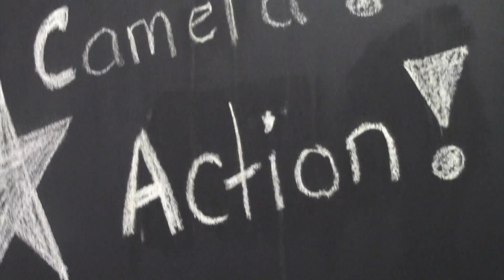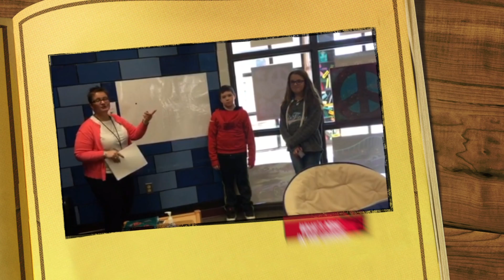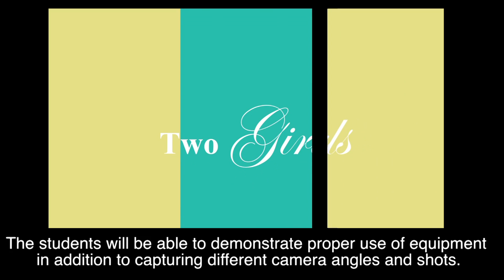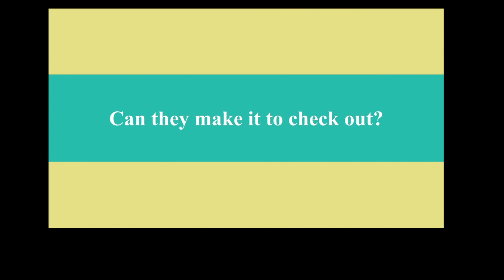KIS News Oct 19 2017